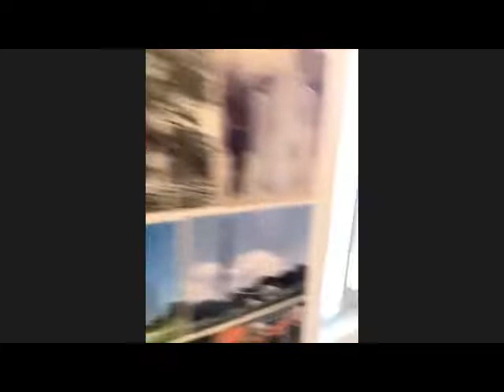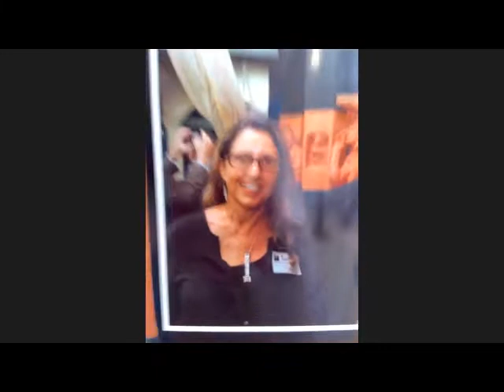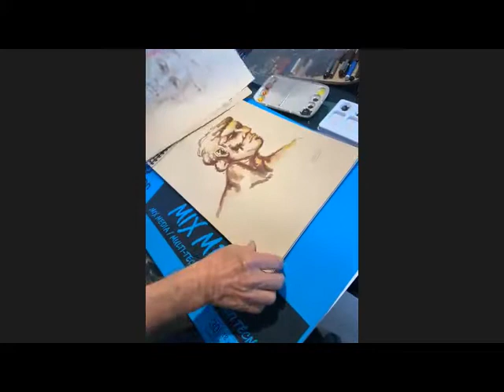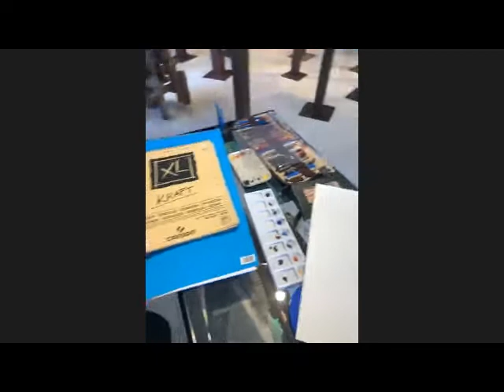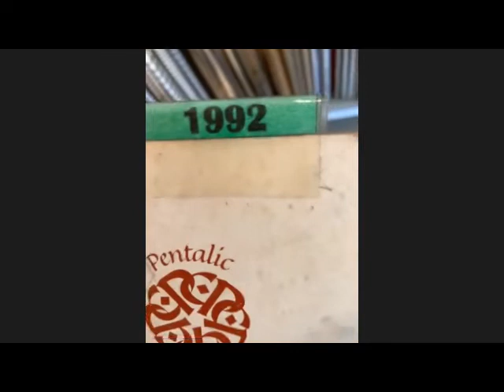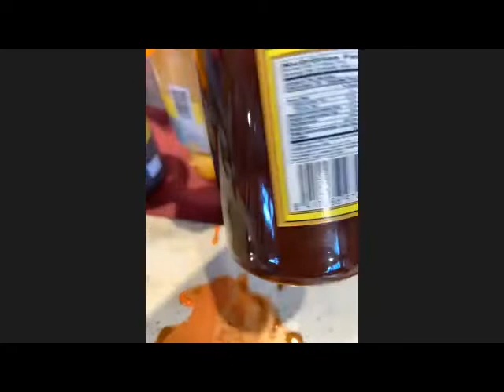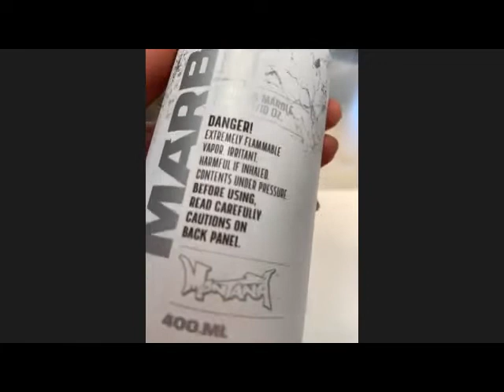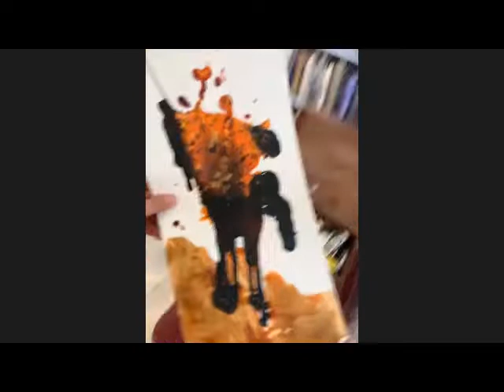Clase virtual con Edgar Zúñiga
Un día en la clase de técnicas mixtas de mi hija Tatiana Zúñiga.
UCR.